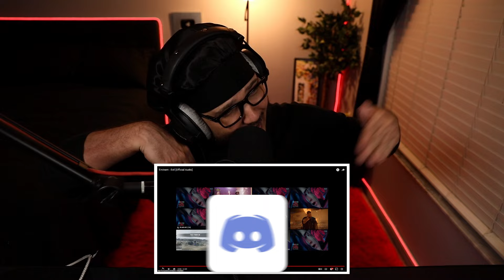FIRE or NAH?! Eminem - Evil (REACTION) | iamsickflowz